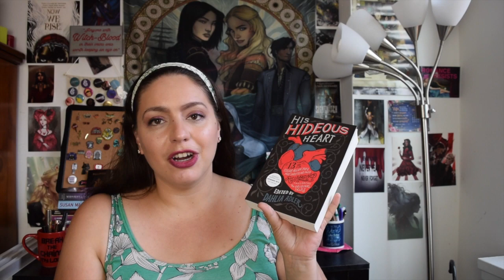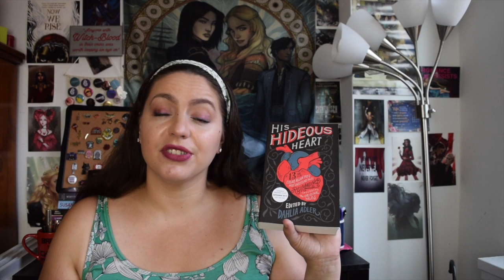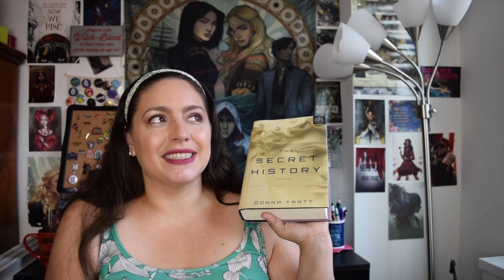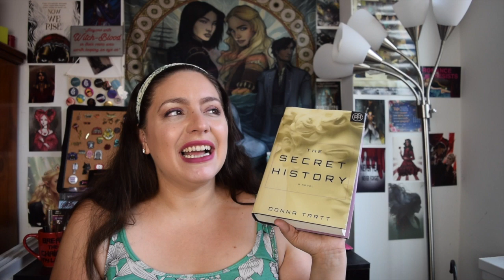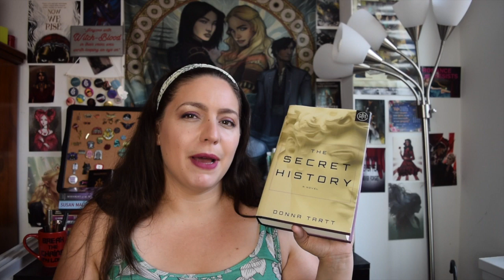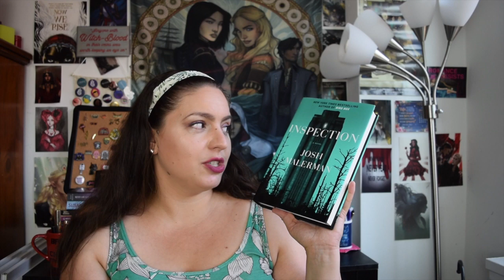August Mid-Month Wrap Up 2019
It's time for my August 2019 mid-month wrap up! I've done a lot of reading this month, but I've has a few disappointments, along with some hits. Some books were provided complimentary for review as noted in the video. All opinions are my own. Enjoy the book reviews!

| BOOKS MENTIONED |
Rouge   Richard Kirshenbaum
The Misadventures of a Curvy Girl  Sierra Simone
The Unhoneymooners  Christina Lauren
American Royals Katharine McGee
His Hideous Heart Dahlia Adler etc.
Gideon the Ninth Tamsyn Muir
The Secret History Donna Tartt
Furies of Calderon Jim Butcher
Just His Luck B. J. Daniels
The Death of Mrs. Westaway Ruth Ware
Serpent & Dove Shelby Mahurin
Dev1at3    Jay Kristoff
Let's Call it a Doomsday  Katie Henry
Murder of Crows Anne Bishop
Inspection Josh Malerman

   Use code FLEX to get your first book for $9.99!
- BOOKISH MUGS from @CreativeLeighCrafts BETHANY15

Amazon Wish List: